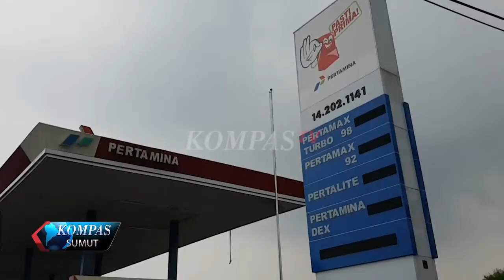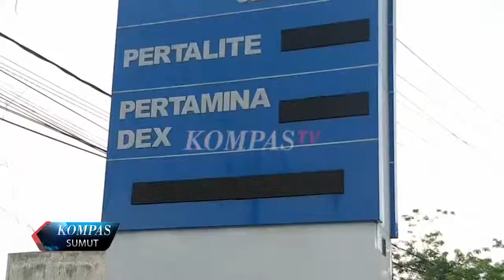PELAKU DIDUGA SEBAR VIDEO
KEPOLISIAN RESOR PELABUHAN BELAWAN DAN POLSEK MEDAN LABUHAN MENANGKAP SEORANG PRIA TERKAIT RUNNING TEKS SEBUAH SPBU YANG BERISI HINAAN TERHADAP PRESIDEN JOKOWI.